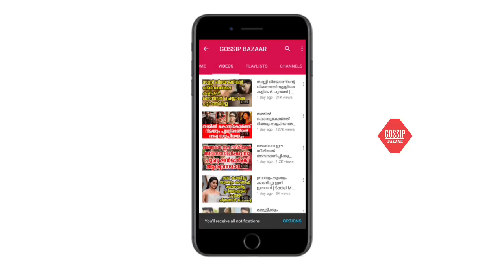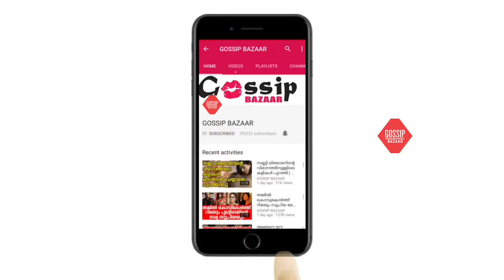ആമിർഖാനും കിരൺ റാവുവും വിവാഹമോചിതരായി,മനോഹരമായ 15 വർഷം, പുതിയ തുടക്കമെന്ന് താരം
Watch ആമിർഖാനും കിരൺ റാവുവും വിവാഹമോചിതരായി,മനോഹരമായ 15 വർഷം, പുതിയ തുടക്കമെന്ന് താരം